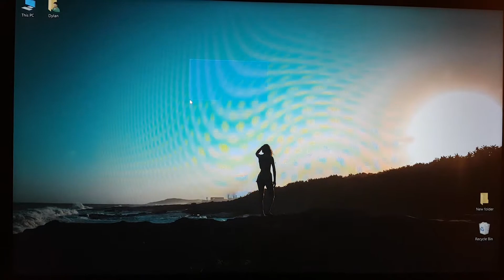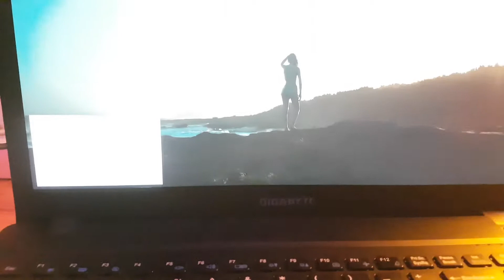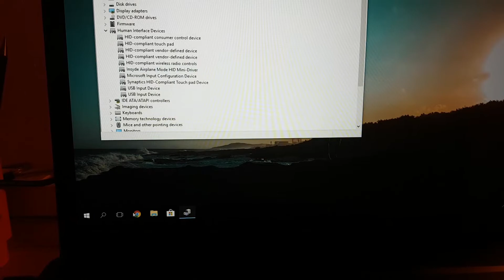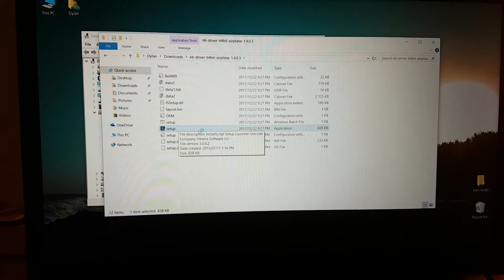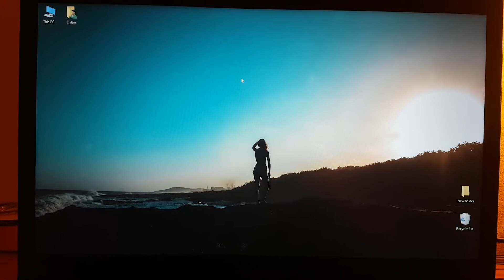AIRPLANE MODE WINDOWS 10 FIX 2018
Let me help you guys fix your Insyde Driver before it drives you insane!!

I've been away for a while guys but I'm back now and I'm going to upload a lot more!